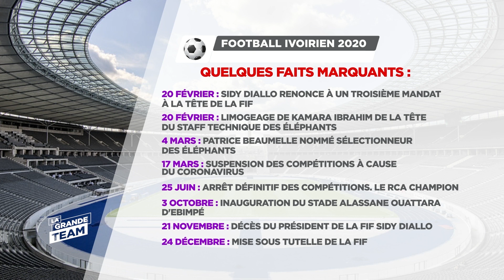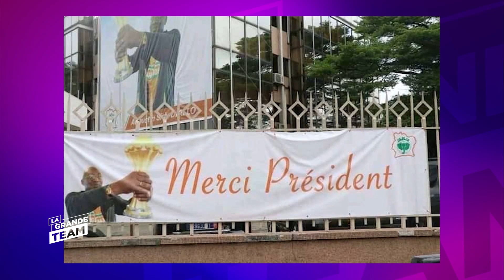La Grande Team du 31 Décembre 2020 | L'actu : Football Ivoirien : Ils ont marqué 2020